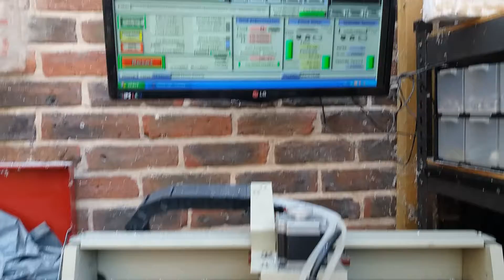MBGT90 4309 Bridge CNC Work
CNC Counter-boring the front panel for the Centre Graphic Unit on the T90 Meter Bridge today. It took 2.5 hours to bore down 0.25" so that the meter will be nearly flush from the front. My 5 year old - now refurbed CNC doesn't need any deep cut stress so slow and stable cuts.
Whilst monitoring/listening/waiting for the CNC - I re-capped a Quad 405 , 33 PreAmp and matching Tuner. You need to watch out for these CNC machines else disaster may happen if the sound changes and you don't air blast the swarf away. OOH! I also too the garden waste out too to earn brownie points. Who said us blokes can't multitask?
Rubber coated now and Laser Etched. Completion tomorrow.
Working from home as usual! Keep Safe Everyone! B-)